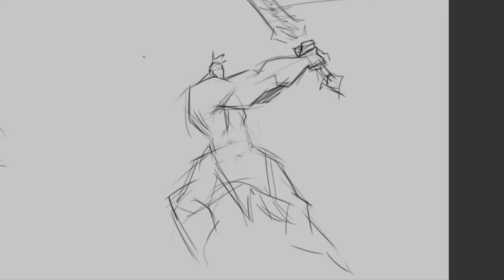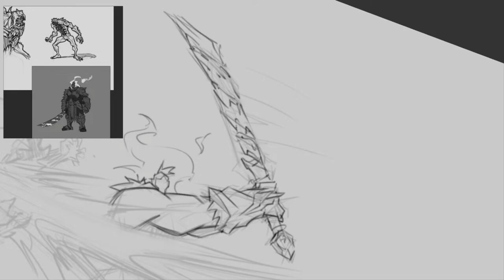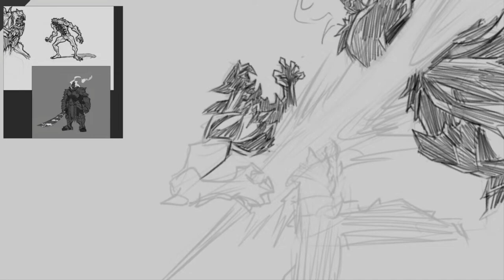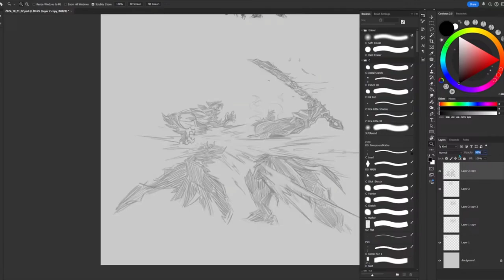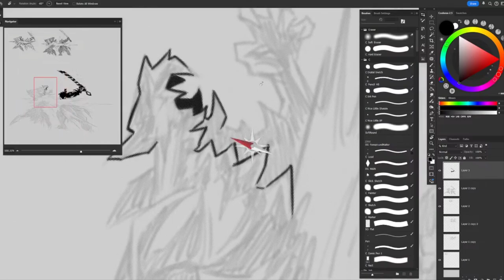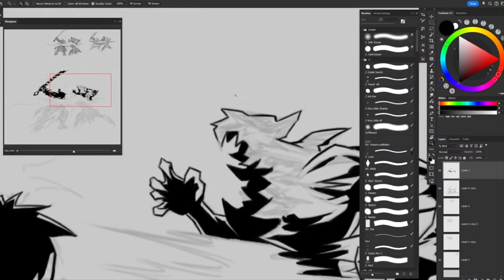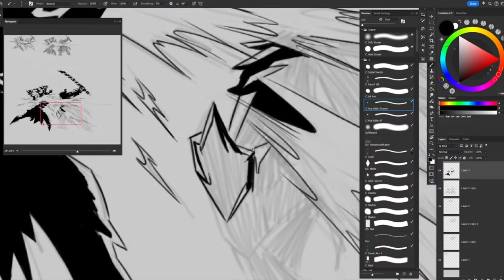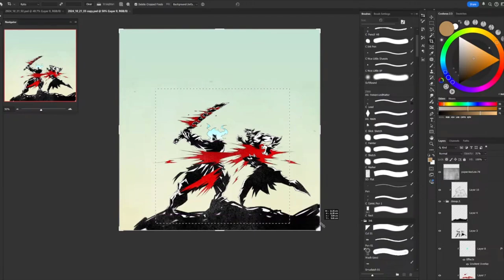Inktober 2024 - Day 21